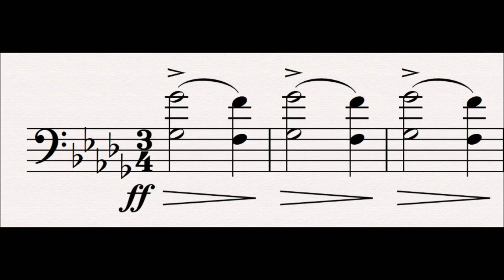26 Servitude : Der Ring Des Nibelungen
This leitmotif is first heard in scene 2 of Das Rheingold.

This motif is simply the woe or Grief motif played over and over again and represents the servitude Alberich has inflicted upon his fellow dwarves.  It is particularly associated with Mime.  It is sometimes heard in conjunction with the Treasure motif.

Subsidiary Leitmotifs:
None